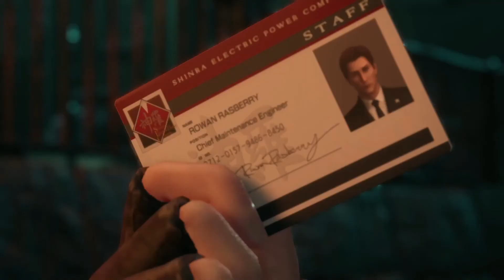Final Fantasy VII Remake- Meeting Jessie's Parents and Wedge begs for more pizza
Getting the key card from Jessie's Dad and Wedge is still hungry